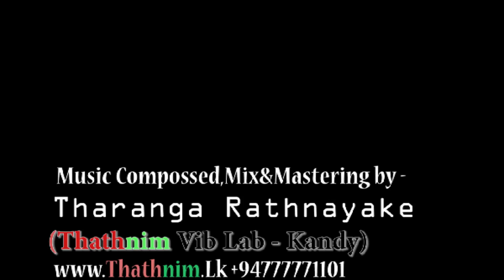Giniyam Awuwe - ගිනියම් අවුවේ Thanuja Bandranayake | Thathnim Prodcutions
Artist -    Thanuja Bandaranayake
lyrics by -   Indunil Prasanna Herath
Mix & Mastering by - Thathnim Vibration Lab.(Tharanga Rathnayake)